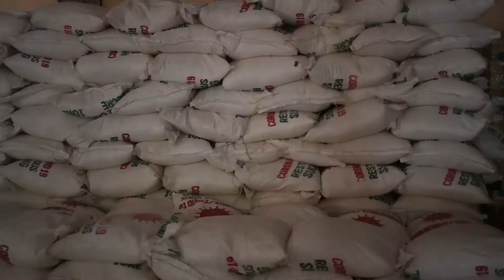CEREMONIE DE LANCEMENT DE REMISE DE KITS ALIMENTAIRES AUX POPULATIONS DE LA COMMUNE DE DIMBOLI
A L’instar des autres communes, le sous-préfet de l’arrondissement de Fongolimbi monsieur Mamadou Diouf a procédé au lancement de la distribution des kits alimentaires. Pour cette première phase, 762 ménages vulnérables impactés par les effets du Coronavirus ont bénéficié. Monsieur Fodé Keita maire de la commune de Dimboli s’est félicité de ce geste du chef de l’etat qui est venu spontanément appuyer les populations en cette période de lutte contre le Coronavirus.